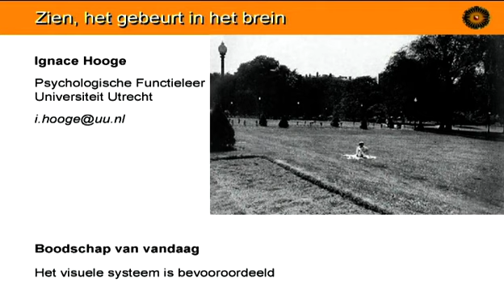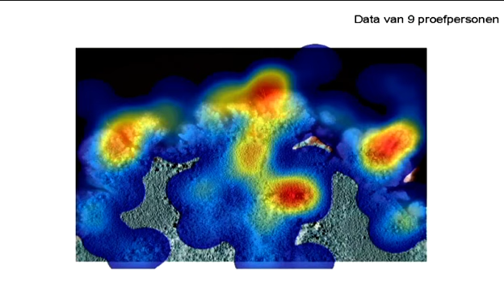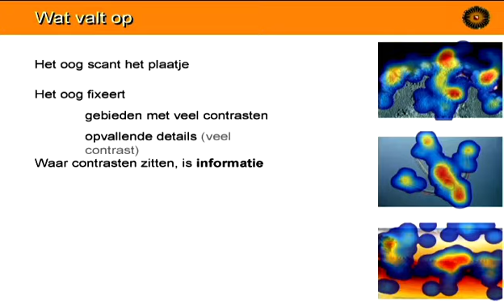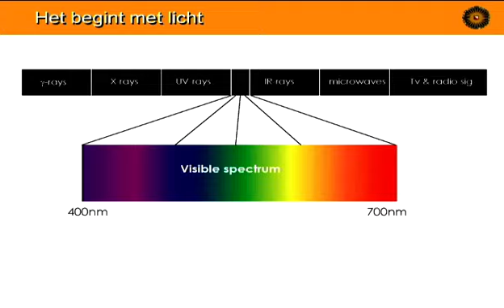Schoonheid in de wetenschap- Ignace Hooge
De presentatie van Ignace Hooge ter gelegenheid van de tentoonstelling Schoonheid in de wetenschap in museum Boijmans van Beuningen